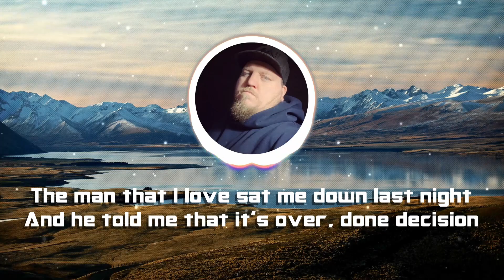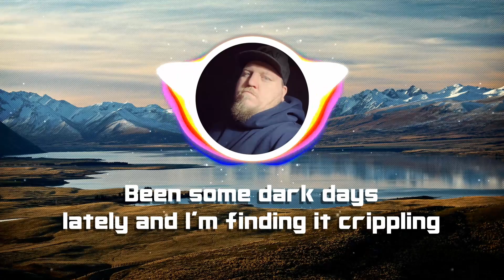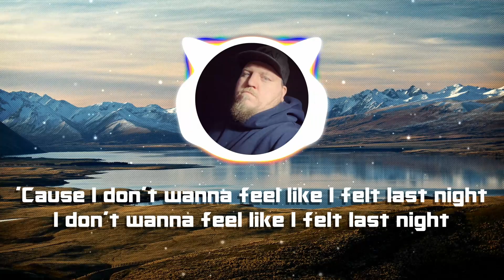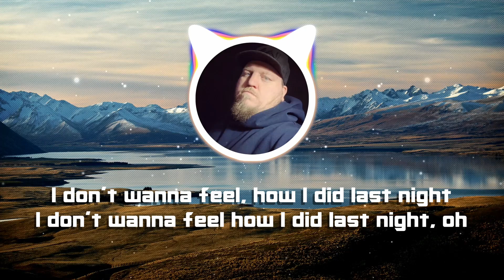RAYE Ft. 070 Shake - Escapism (KevFahey Remix) /w lyrics